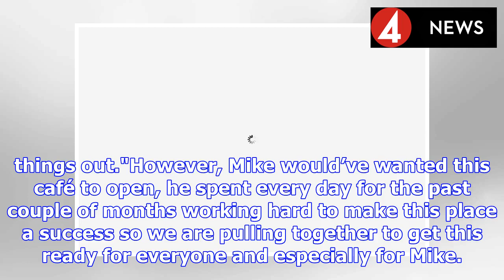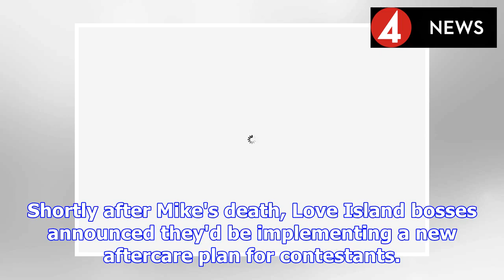Mike Thalassitis' friends launch fundraising page to raise £25k to cover funeral costs | BS NEWS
Mike Thalassitis' grieving pals have launched a Go Fund Me page in a bid to raise £25,000 for his funeral. The Love Island star's heartbroken family have been hit with double costs following Mike's gr...